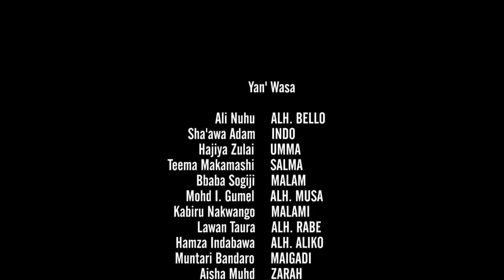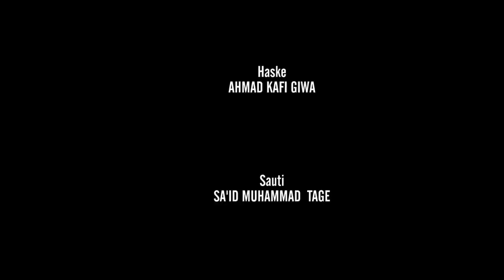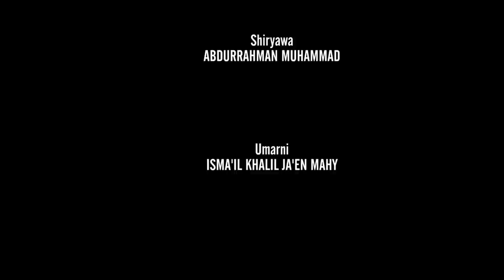wata ‘yar talaka da aka ki yarda ta hadu ta soyayya da Ali Nuhu - Hausa Movies 2021 | Hausa Film